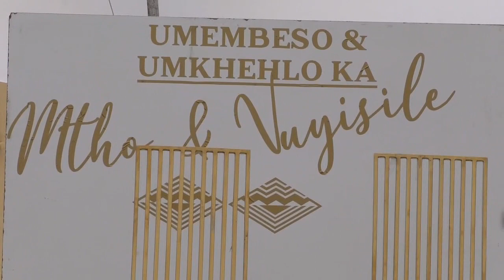MKHEhlo ka Vuyisile Buthelezi ka Nongoma 05/08/2021